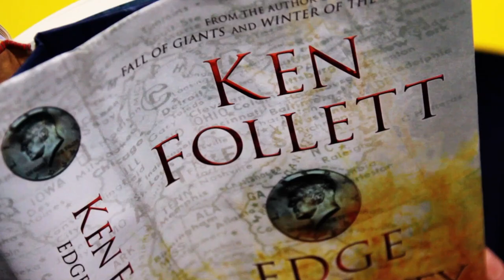Ken Follett reading from Edge of Eternity (part one of two)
Bestselling author Ken Follett reads from his novel Edge of Eternity. Set during the Cold War, the book is the third in the epic Century trilogy.